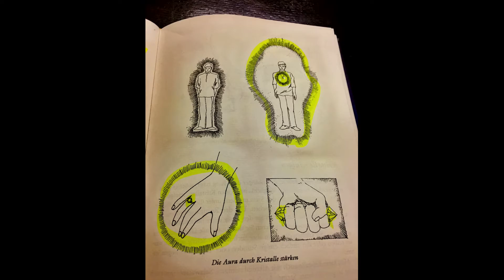Glk - Solution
Welcome to Cosmic Channel.

Production- KÁ
Share-Follow-Like  Please
When it comes to Life, So Alternatív Medicine Service.

ENG+SK+HUN+GER
Humility-Pokora-Alázat-Demut
Faith-Viera-Hit-Glaube
Preparation-Príprava-Felkészülés-Vorbereitung
Resistance-Odpor-Ellenállás-Widerstand
Courage-Odvaha-Bátorság-Mut

We Speak Hungarian & Germany & Slovak and English.
This Video it's about The Solution of the Spirit.
If you have Trouble We finding a Solution for You.
We Provide Alternative Medicine. We Harmonize Apartments.
We Put People in a Harmonious State.
The Analysis is Free.

Language Germany
Wir Reinigen ihre Wohnort von Schlechte Energie. Wir kann ihre Körper Verbessern. Schreib einfach uns. Die Analyse ist Kostenlose.

 Language Hungary
 Foglalkozunk Lakások tisztításával. Az Analízis Ingyenes. A szolgáltatásokat az ön anyagi helyzetéhez viszonyítjuk. Foglalkozunk az ember képeségeinek is a javításán. Vegye a Bátorságot és írjon Nekünk.

 Language Slovak
Zaoberáme sa čistením Domov od Negatívnej Energii. Pomáhame ľuďom Zlepšiť svoju životnú úroveň. Nastivte Našu Webovú Stránku alebo len Napíšte. Analýza bytu a  Nastevnika je zadarmo.